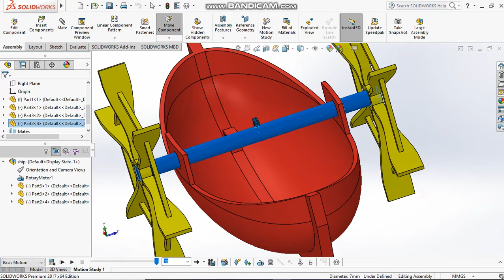Paddle Boat- Children Toy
It is a boat with rotor system attached